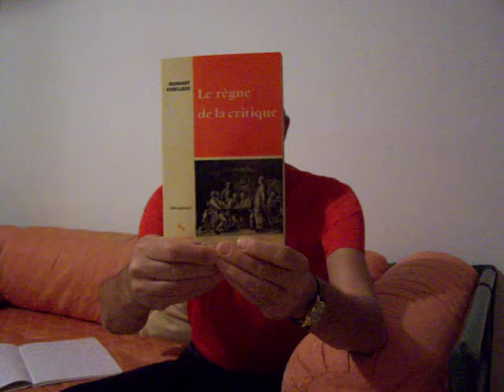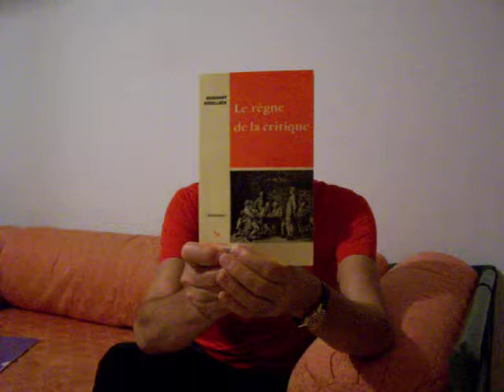Reinhart Koselleck, Le règne de la critique.